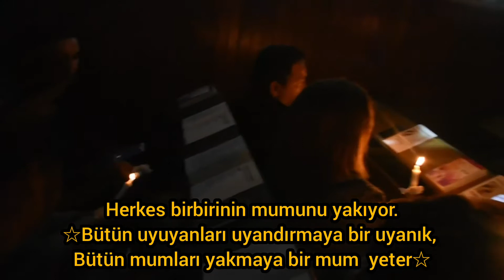Ayin Gecesi | Agios Konstantinos Kilisesi - Agios Konstantinos Church | IZMIR /Menemen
Menemen Belediyesine Bu Restorasyon Çalışmaları için TEŞEKKÜRLER☆